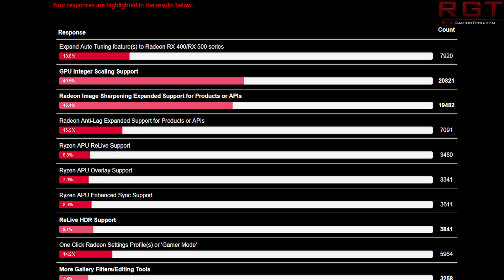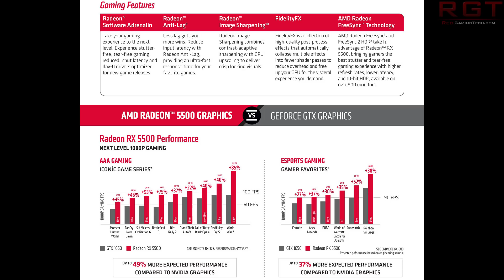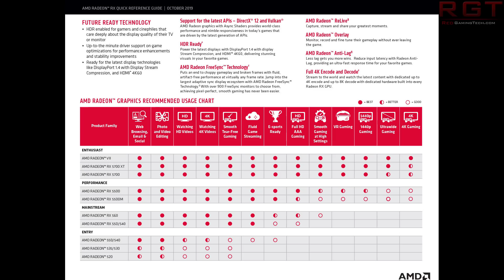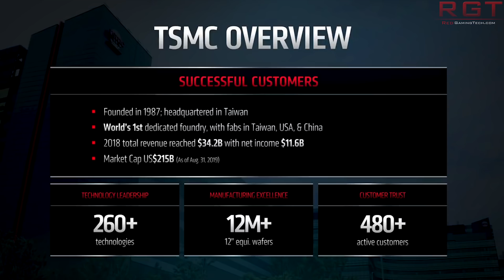AMD RX 5500 Info Leaks | AMD Radeon GPUs to Get Integer Scaling in Adrenalin Update ?